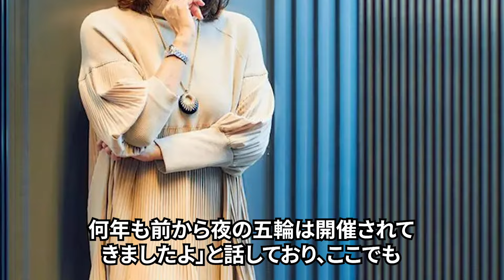オリンピック選手村で行列をつくった噂の美人選手【夜の五輪】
東京オリンピックではの感動をもたらした日本の選手たち

今回紹介するのは、オリンピック選手村で行列をつくった噂の美人選手ついて紹介します。